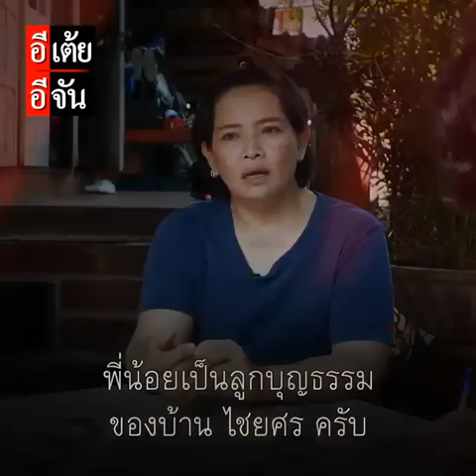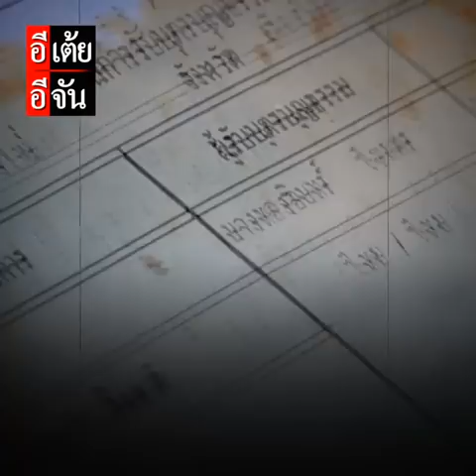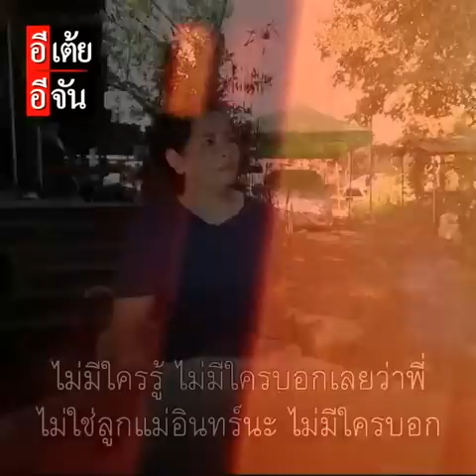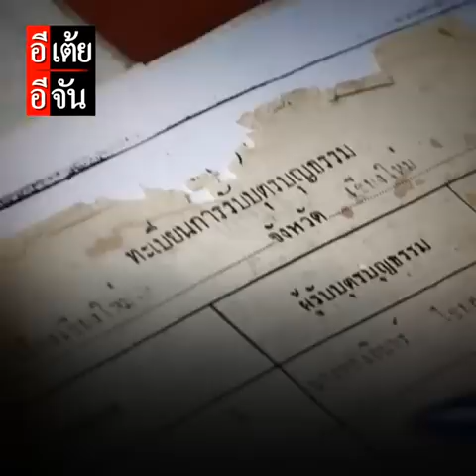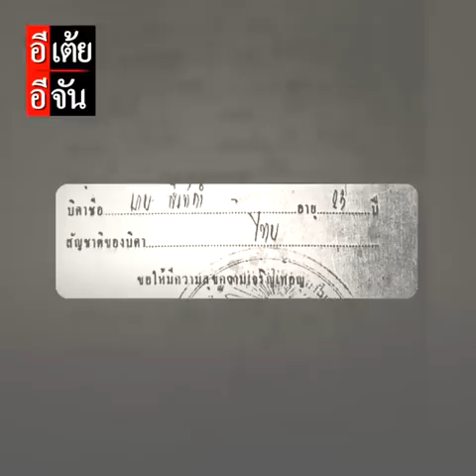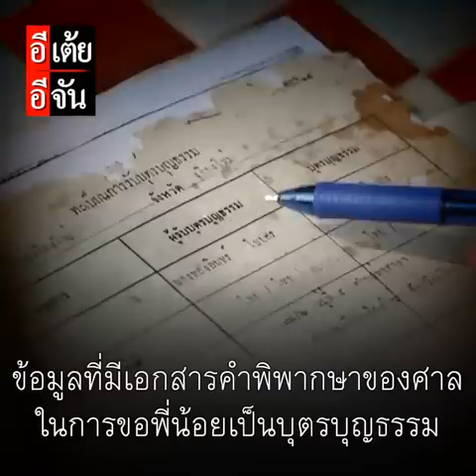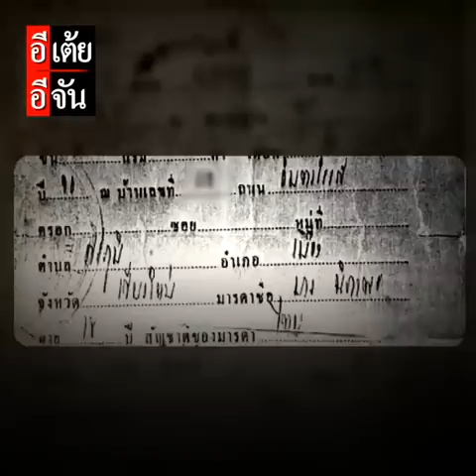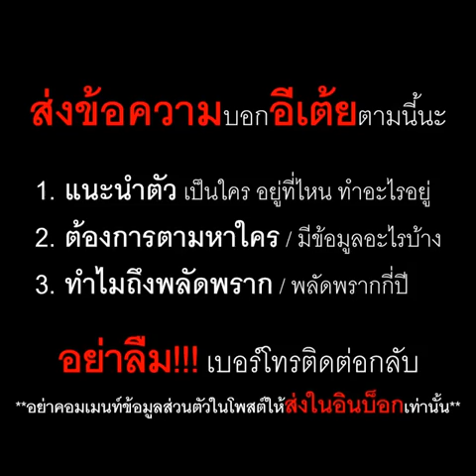พี่น้อย ตามหาพ่อแม่ พลัดพราก 52 ปี EP.1 : อีเต้ย อีจัน EtoeyEjan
พี่น้อย ตามหาพ่อแม่ พลัดพราก 52 ปี EP.1